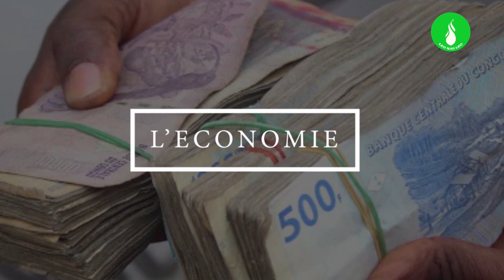FORMATION DU GOUVERNEMENT SAMA: VOICI LE POINT DE VU DU PROFESSEUR MENDE!